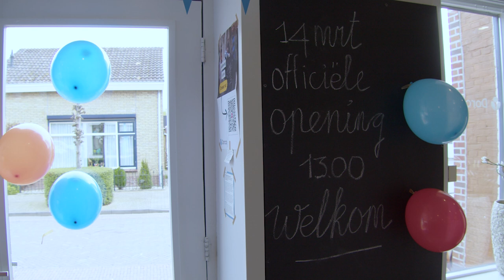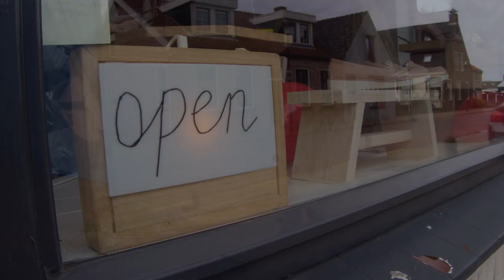Allereerste Dorcas Boutique geopend in Kapelle 🎉